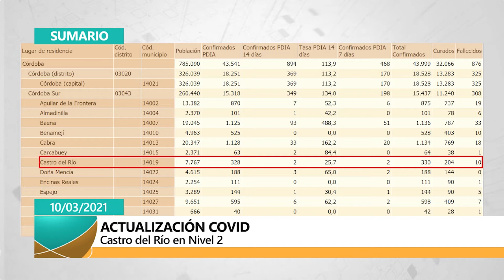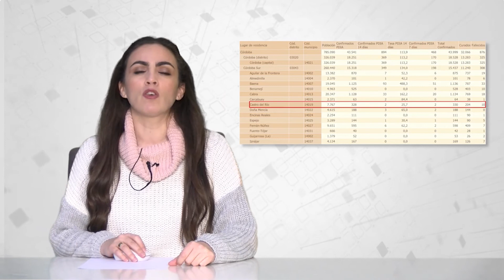CASTRO ACTUALIDAD 10 de Marzo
La información más relevante de la semana se basa en:

El pleno del ayuntamiento aprobó por unanimidad en un pleno extraordinario la utilización de más de 800 mil euros procedentes del remanente de ejercicios anteriores para contratos, adquisiciones de vehículos, mejoras en infraestructuras municipales y deportivas y servicios como la digitalización del archivo municipal.

La plataforma castreña contra los recortes y la crisis volvió a convocar una concentración en defensa del sistema público de pensiones.
El presidente de la Peña Flamenca Castreña, Francisco Sánchez y su relaciones públicas, Julio Porcel, nos cuentan los detalles del concurso de saetas que han organizado pese a las circunstancias.

El área de juventud del ayuntamiento ha organizado un taller de iniciación al manejo de drones para los sábados del mes de marzo.

Las actividades del día de la mujer comenzaron con una charla del profesor de derecho constitucional de la UCO Octavio Salazar titulada Los hombres que deberíamos ser después del coronavirus.

Otra actividad en torno al 8M fue la jornada de senderismo por la ruta del Arca y la reforestación en el camino de Guta que se vio frustrada por la lluvia.

El día de la mujer, propiamente dicho, hubo un acto institucional con la lectura de manifiestos y una lectura pública de fragmentos de obras escritas por mujeres.

El IES Ategua se sumó a la conmemoración del día de la mujer con un taller sobre igualdad impartido al alumnado de cuarto de la eso.

El abogado Antonio Romero, en su espacio jurídico, hoy nos habla de la declaración de un inmueble como asimilado a fuera de ordenación.

En cuanto a los datos de nuestro municipio en relación al número de afectados por la covid 19, el instituto andaluz de estadística informa de que en la última semana se han confirmado 2 casos y la tasa en base a los últimos 14 días es de 25,7.